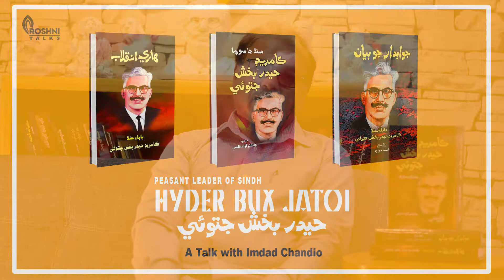A Talk w Imdad Chandio | Life & Struggle of Comr Hyder Bux Jatoi | RoshniTalks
Peasant leader Comr Hyder bux Jatoi's sustained struggle for the rights of peasants and Sindh shall be remembered for all times to come. The 1951 Sindh Tenancy Act, the movement against Ayub Khan’s one-unit system, his contributions as President of Sindh Hari Committee, the most powerful social movements in the Indian subcontinent in the 20th century, and the slogan of جيئي سنڌ [trans.long live Sindh] are all part of Comr Jatoi's legacy.

May his memory and struggles live on.
ReadComrHyderBuxJatoi | Roshni Publication